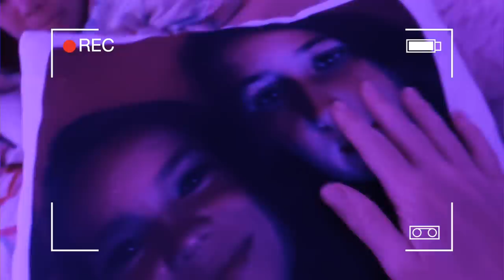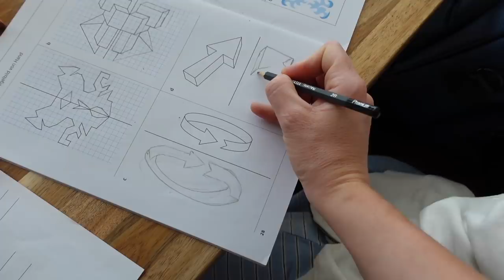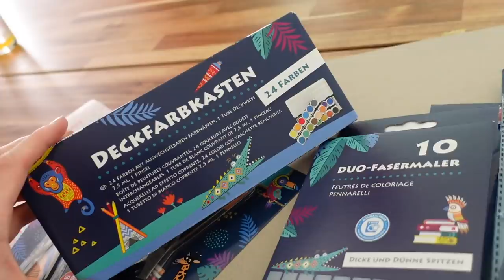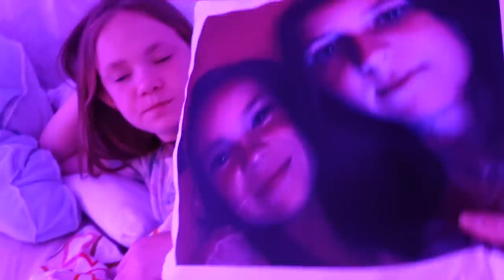ВЛОГ : 😔МЫ НИКУДА НЕ ПЕРЕЕЗЖАЕМ / 🥺ЧТО СЛУЧИЛОСЬ /НОВАЯ ШКОЛА Маргариты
МЫ НИКУДА НЕ ПЕРЕЕЗЖАЕМ , почему и что случилось. Марго сегодня была в новой школе, где она будет учиться , НОВАЯ ШКОЛА